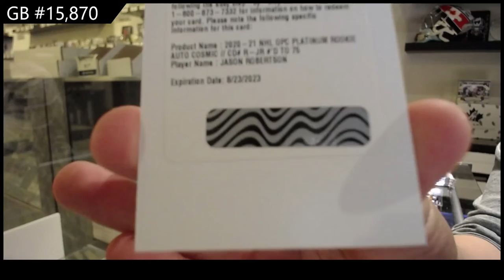20-21 Upper Deck OPC Platinum Hockey 3 Box Break - C&C GB #15,870